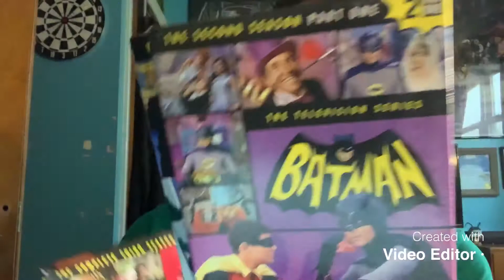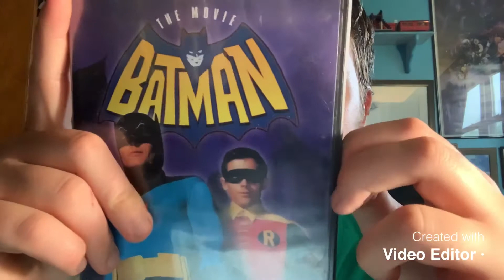Batman: The Movie(1966)(Review)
Some days you just can’t get rid of a bomb!- Batman